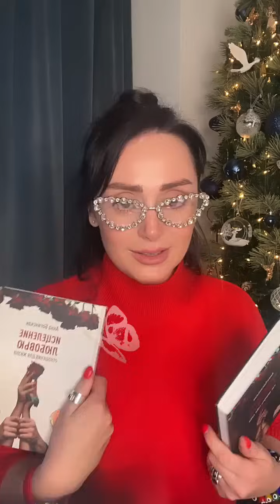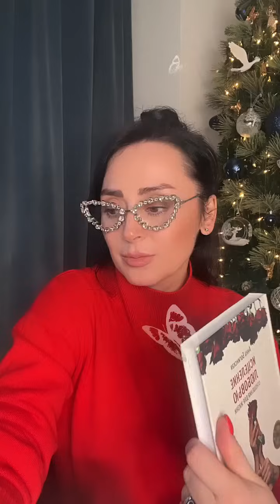Подруга постоянно унижает. Почему друзья манипулируют? Ответы на вопросы подписчиков. Анна Богинская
00:00 Приветствие
05:15 Вопрос 1 – О верности в отношениях
10:00 Вопрос 2 – Это нормально, что в отношениях все хорошо, но у меня есть страхи, что что-то не так?
12:05 Вопрос 3 – Как поставить на место перверзного нарцисса?
13:03 Вопрос 4 – Если близкий человек психопат, можно ли прервать отношения?
14:44 Вопрос 5 – Как быть с подругой манипулятором, которая постоянно унижает?
16:56 Вопрос 6 – Я хочу дружить, а подруги, то предают, то завидуют, это во мне проблемы?
20:03 Вопрос 7 – Как не принимать все близко к сердцу?
21:11 Вопрос 8 – Мой парень залип на мне, прямо помешан на мне…
23:34 Вопрос 9 – Могут две женщины быть в отношениях, одна из них нарцисс, как она будет проявляться?
24:23 Вопрос 10 – О разных социальных статусах в отношениях
26:14 Вопрос 11 – Почему я вызываю у партнёра адреналиновую зависимость?
30:40 Вопрос 12 – Как выйти из зависимых отношений, чтобы не было так больно, с чего начинать?
31:00 Вопрос 13 – Как простить бывшего за то, что отказался от своего ребенка?
32:33 Вопрос 14 – Мужчина после участия в боевых действиях изменился, что делать?
33:18 Вопрос 15 – Нет новых друзей после переезда…
35:24 Вопрос 17 – Почему так сложно забыть человека, который грубо бросил?

✍️ Анна Богинская ‒ писатель, бизнес-аналитик. Автор бестселлеров «Жить Жизнь», «Грех Прощения» и «Код: Вознаграждение», «Порабощение Любовью. Как вернуть себе себя» ‒ романы о свободе от манипуляции и личной трансформации.

📚 Книги
Доставка по всему миру. Сумма автоматически конвертируется в валюту вашей карты.

🎭 Спектакль «Порабощение Любовью» по мотивам романов «Жить Жизнь» и «Грех прощения».

🦋 Клуб «Жить Жизнь» ‒ это закрытая группа читателей. Здесь вы можете найти единомышленников, развиваться в обстановке спокойствия и поддержки.
- Эксклюзивные трансляции, которых нет в открытом доступе
- Авторские техники и медитации
- Бесплатные онлайн-интенсивы
- Ответы лично от Анны Богинской

🙌 Встречи с читателями
Теплая, дружеская атмосфера. Возможность получить ответ на вопрос. Незабываемые впечатления, подарки, и уникальное живое общение с Анной Богинской и участниками клуба Жить Жизнь.

📍Практикум управления собой. Управляй собой, чтобы управлять судьбой.
25 техник управления собой. Новые авторские техники и медитации, которых ранее не были доступны. Только мгновенно действующие практики.

📍Изменить себе или изменить Себя? Я верю.
Всего 3 потока. 56 часов видео для твоей трансформации.
Присоединившись к онлайну единожды, вы получаете бесплатный доступ ко всем прошлым и будущим потокам на постоянной основе.

📍Любовь или зависимость? Как вернуть себе себя.
В курсе авторские техники на освобождение от адреналиновой зависимости, избавление от давящих воспоминаний, выход из эмоциональной и сексуальной привязанности к партнеру.

📍Отношения для жизни или вместо жизни?
Курс поможет перестать быть “бегущей по граблям”, разобраться в ошибках предыдущих отношений и понять как быть в счастливых отношениях.
Специальный бонус курса - «Коллаж отношений», во время создания которого происходит диагностика себя и своего взаимодействия с партнером.

На этом онлайне вы узнаете, что такое истинная Любовь, получите технику для проработки страхов в сфере отношений, технику диагностики страхов, упражнение на выявление своей Модели Любви и ее изменение на эффективную, упражнение для проработки чувства вины.